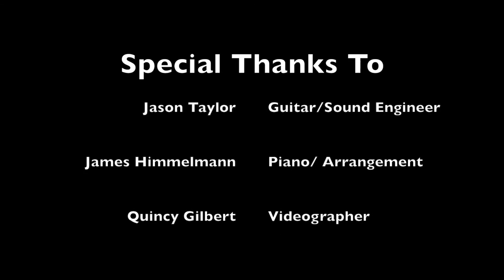"Chariot" - Gavin Degraw - Cover by Jack Wesley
Official Cover Video for U.S. based singer, songwriter Jack Wesley's cover of "Chariot" by Gavin Degraw